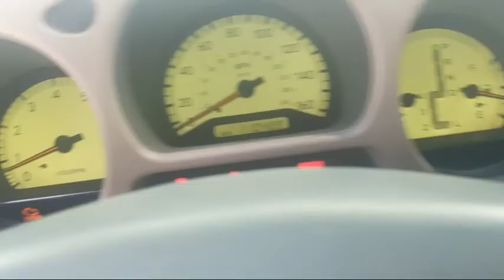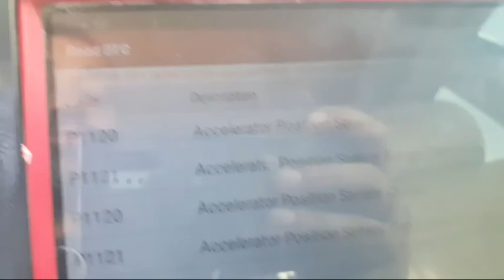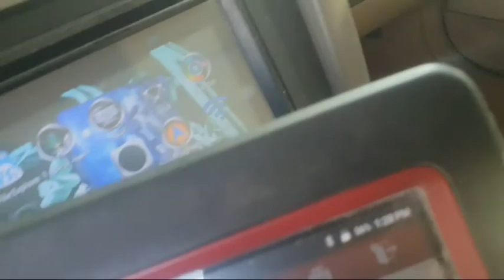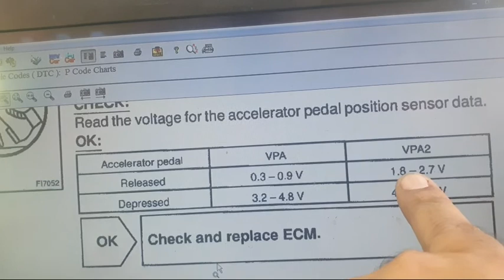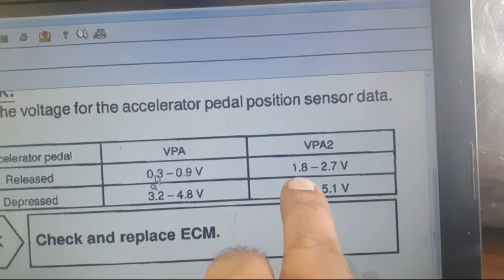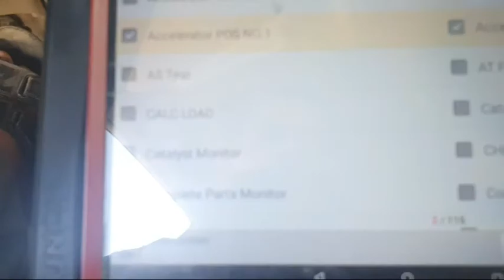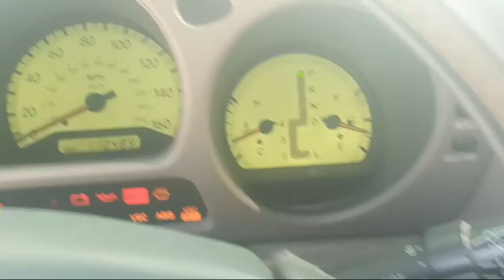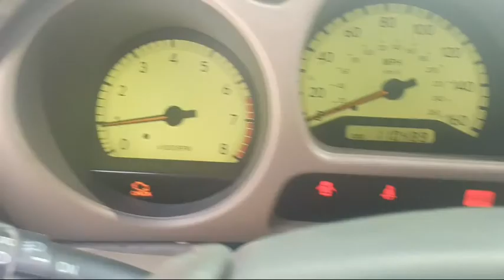LEXUS GS300 /P1120/P1121/How Test Throttle Body Data?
Lexus GS Data Throttle How Test information vidio.